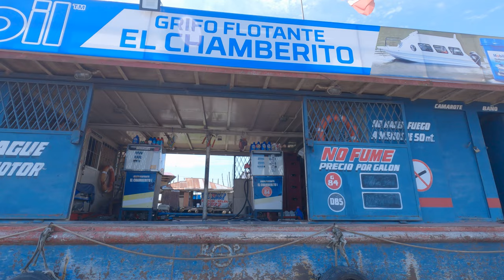My Walking Tour Got Hijacked - Part 3: Zona Baja Belen - Iquitos, Peru (5K Ultra HD 24fps)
In this third part, we go into the heart of the Belén District. A remarkable settlement resting above water on the outskirts of Iquitos. Belen is a community that relies on canoes instead of cars leading it to have the moniker "The Venice of South America."

All of my walking tours are shot continuously without narration so you can enjoy the sights and sounds of the environment as if you were there in person. After a few blocks into the start my tour in Iquitos (Part 1) a person by the name of George hopped into the frame and started pointing out some facts. A bit shady, I'm not going to lie, but he eventually warmed up to me. Full disclaimer, he never mentioned a price or a tip a first, but I did pay him 120 Soles ($30) for his time at the end of the day.